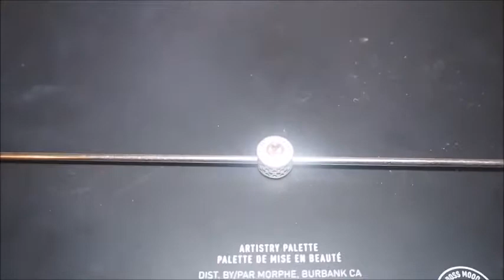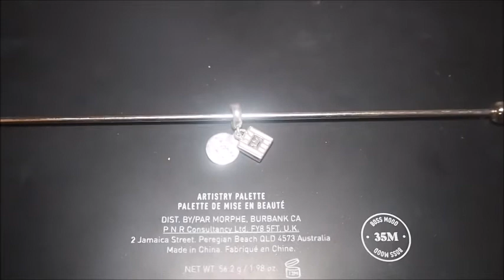WHAT'S ON MY PINK INSPIRED PANDORA BRACELET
All the charm that are on my pink themed pandora bracelet